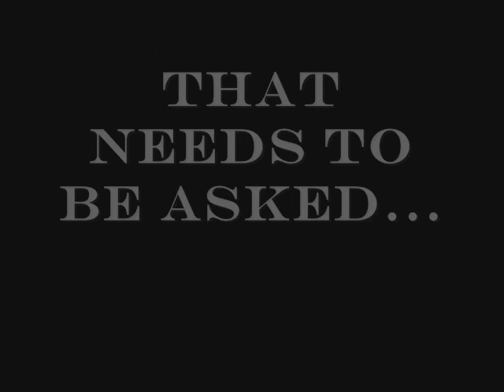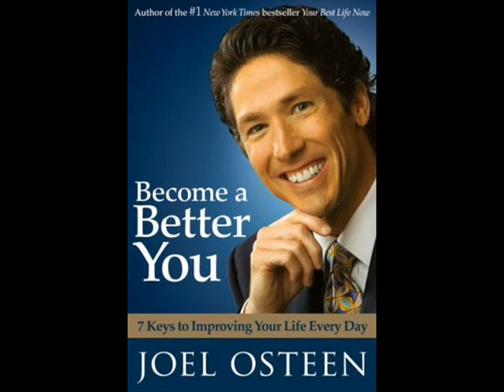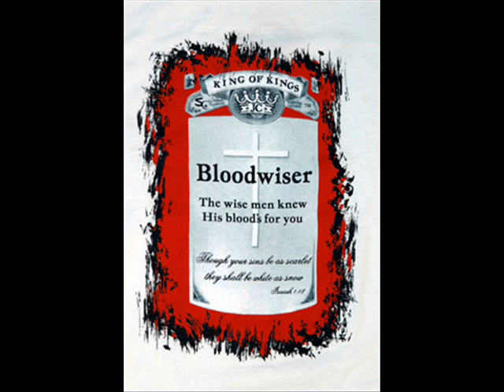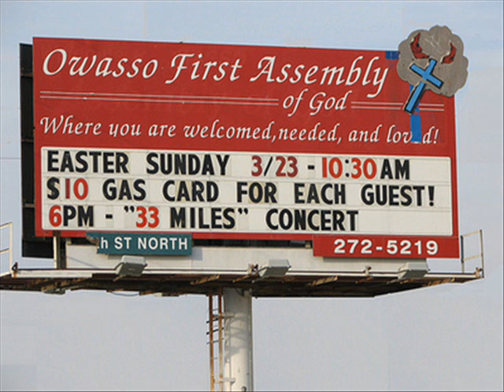Is the world crucified to you?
"Is the world crucified to you tonight? Or does it fascinate you?"--Leonard Ravenhill

A video that chronicles the downward spiral of the American church into the depths of Laodicea--a deathroll led by everybody's favorite compromiser, Rick Warren.

Set to the music of "Carmina Burana (O Fortuna)" by Carl Orff